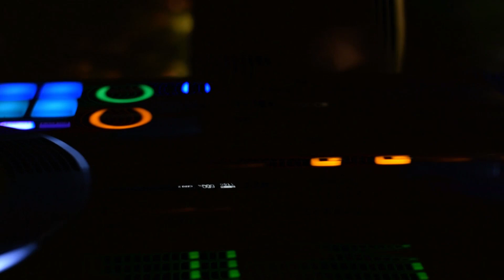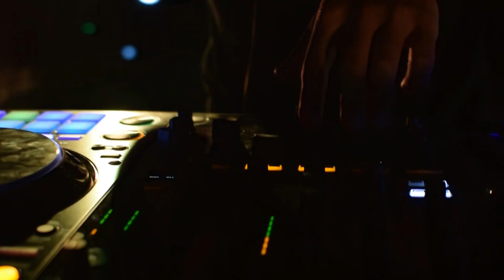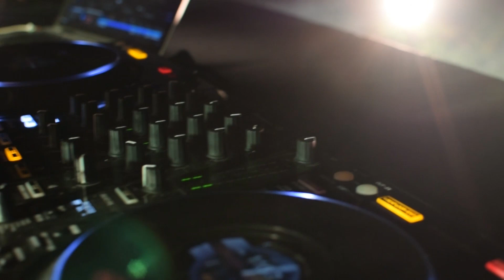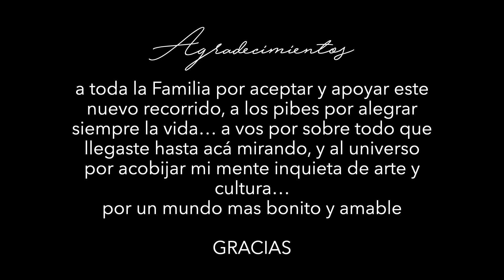Socrates Isaac - Autumn Vibes (dj live set)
Dj live set, grabada desde el patio de mi casa para todo el mundo!
Otoño en la provincia de Mendoza, es algo totalmente distinto, se disfruta como en ningún otro lado, y desde el fondo de mi corazón vengo a regalarles estas canciones de mi autoría. Un set pensado para que lo escuches en casa en el auto o donde quieras que estes acompañado de tu seres queridos!
Ojalá sea de su agrado! y los invito a seguir en esta maravillosa experiencia de mi crecimiento personal y artístico.

Desde ya quiero dar las GRACIAS, a toda mi Familia que me soporta y me hace el aguante en cada uno de mis proyectos, a mis amigos que me bancan en desde hace rato y me divierten con sus ocurrencias. Te quiero dar las Gracias a vos que estas leyendo estas palabras! y también quiero agradecer a tremendo equipo de producción y logística.

Gracias a Lucas Gomez y Santi Gandía por las fotos y la edición del video un trabajo espectacular!!!
a Lucas Tribiño por su gran trabajo en Sonido y audio, a Luciano Marín por su iluminación, Gracias a Nehuen Torres por su asistencia Técnica de muy buen tino.
Gracias a Juan Barcenilla por toda la producción ejecutiva. y Sin mas que dedicarle mi mas sincero Cariño a todas esas personas que aún mucho no me conocen pero me dedican su tiempo para escuchar las canciones que creo.
desde ya Gracias Gracias e INFINITAS GRACIAS! a todos!!! con todo el Freelove del Universo desde mi hacia Ustedes de CORAZÓN!!!